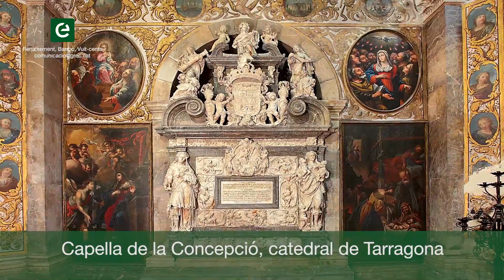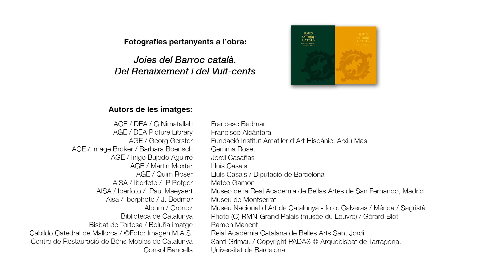El Barroc català (Renaixement, Barroc i Vuit-cents 6/17)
Una introducció al Barroc català. Francesc Fontbona és historiador de l'art i director de l'obra "Joies del Renaixement, del Barroc i del Vuit-cents", d'Enciclopèdia Catalana.